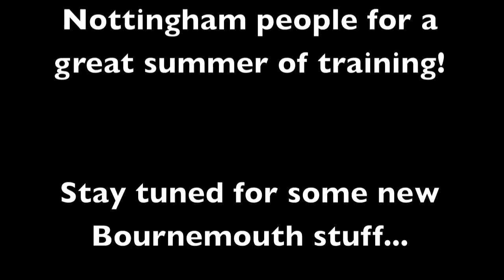PK Derby | Summer 2011 Pt. 2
Clips that I didn't use or bits I filmed after the main video was done.

Starring:
Tim "Livewire" Sheiff
James "Did You Know I've Done That Standing Cat?" Wong
Dennis "Denzel Menace" Grant
Tom "Tommy Trumpet" Small
Duncan "Slam Dunk" Buckley
Anand Varu
Jonathan "Jono2" Woodhead
Matt "Little Matt" Barker
Joshua "Steggals" Steggals
James Parish
Nathan "Webster" Jones
Rob "Dashbam" Wong

Locations:
A Gym
Derby City Center-
- Fountain
- Korean War Memorial
- River Gardens